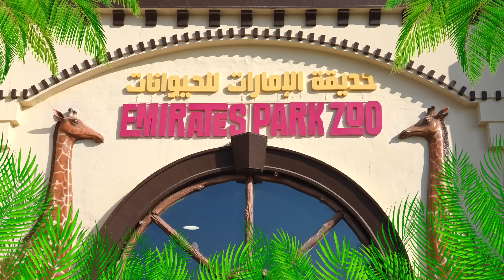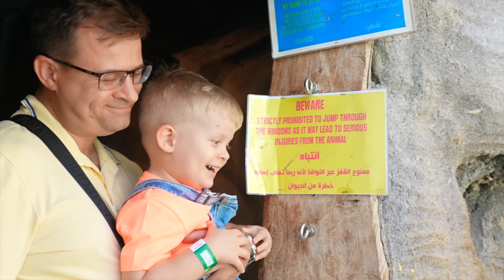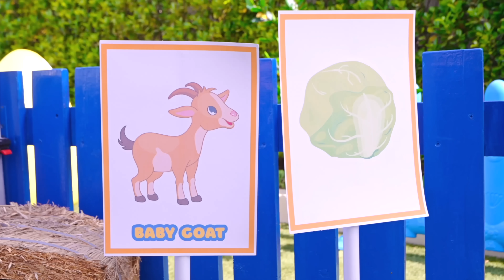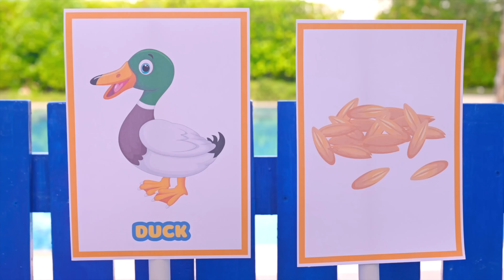Diana e Roma Danno da Mangiare agli Animali dell'Emirates Park Zoo!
Diana Roma e Oliver hanno trascorso una giornata selvaggia dando da mangiare agli animali dell'Emirates Park Zoo! Vi mostreranno tutti i fantastici animali che hanno potuto vedere e nutrire in questo famoso zoo. Non perdetevi questa avventura divertente ed educativa!
@dianaandromaita     diana e roma in italiano
00:00 Diana e Roma Danno da Mangiare agli Animali dell'Emirates Park Zoo!
04:22 Oliver e il Papà danno da mangiare agli animali della fattoria